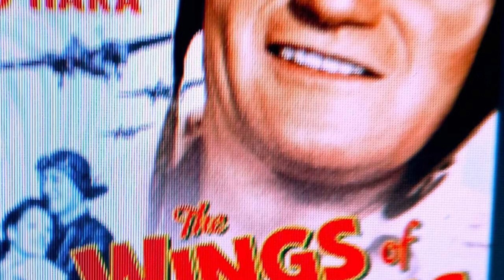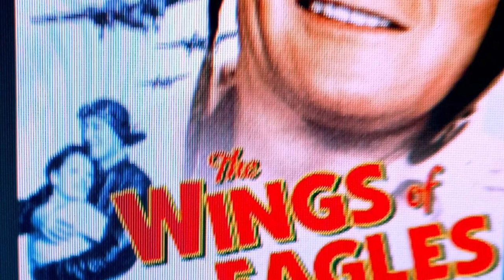Terry Wilson in The Wings of Eagles -1957